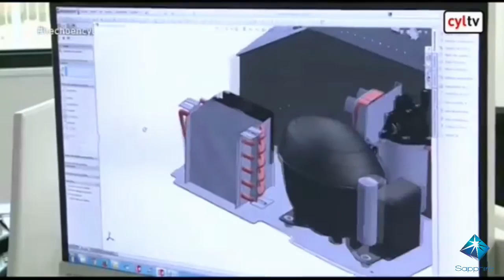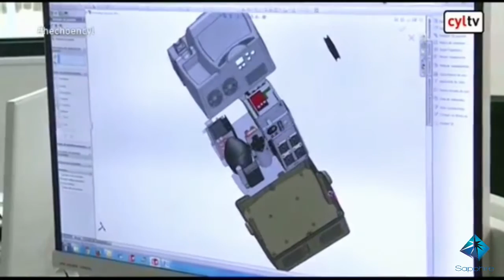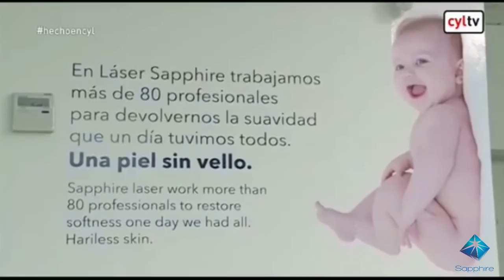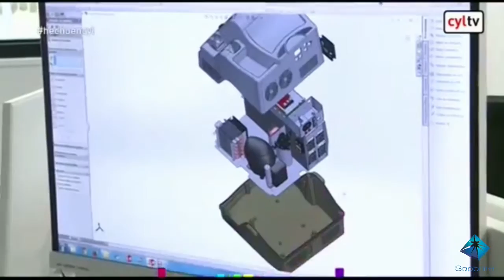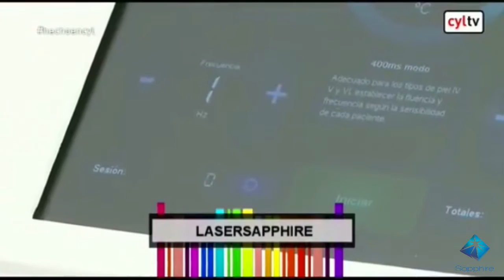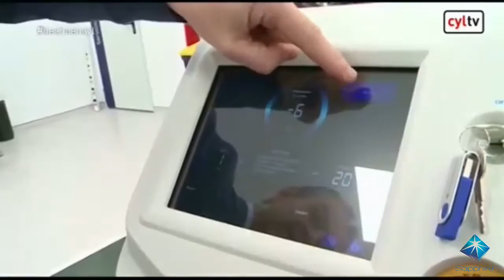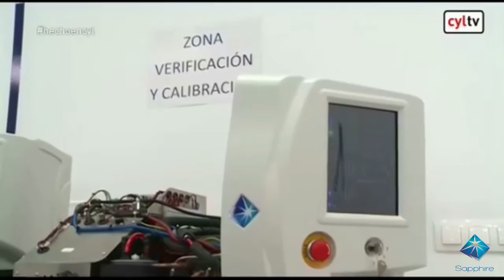Ópphalo, Hecho en Castilla y León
¡Seguimos creciendo!, nuestra empresa ha sido una de las elegidas por  Televisión Castilla y León para dar a conocer uno de los mejores fabricantes de láser de Diodo en España.